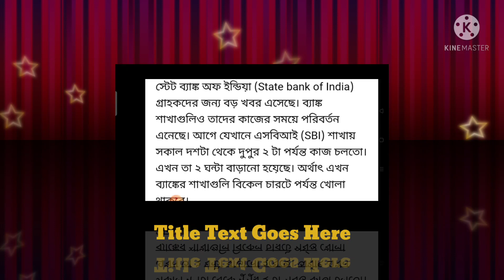স্টেট ব্যাঙ্ক গ্রাহকেরা দেখুন